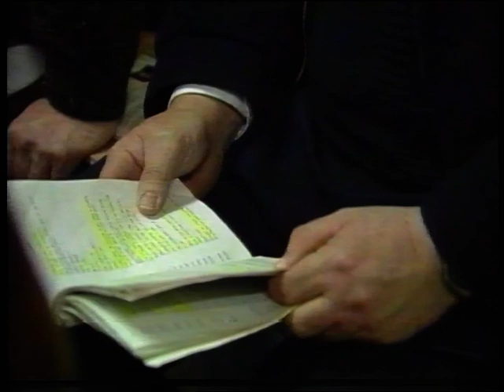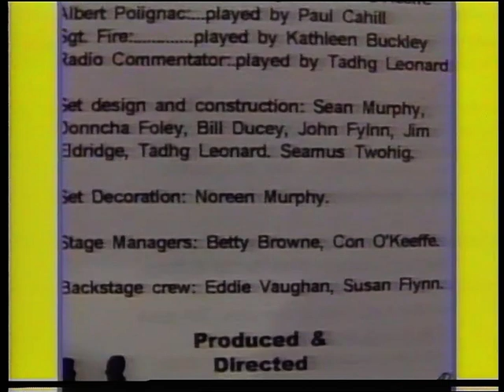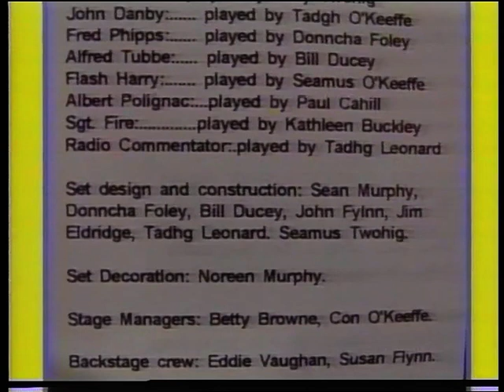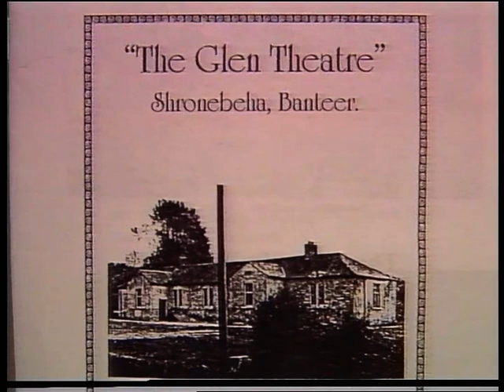Banteer Drama Group 29-3-1996 Dry Rot. LTV